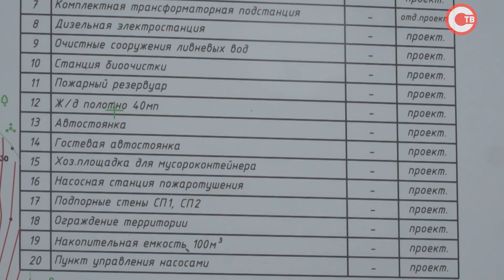В сельских зонах Севастополя началось строительство пожарных частей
В Севастополе строятся новые пожарные депо. Так масштабно — впервые за последние 10 лет. Где и какими они будут построены?